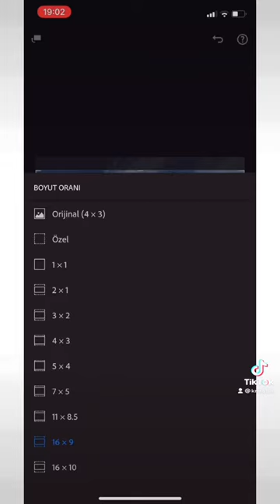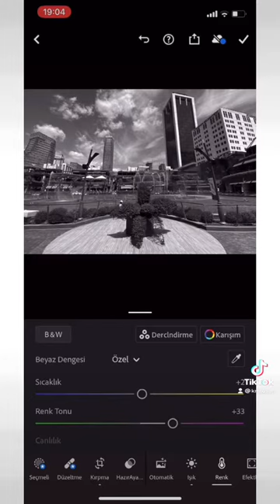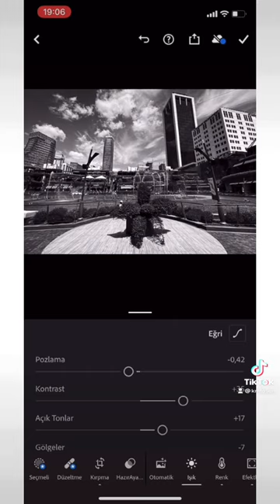Telefondan Lightroom ile fotograf duzenleme - Siyah Beyaz Fotograf 📸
Iphone11 ile cekilmistir. Lightroom ile duzenlenmistir.